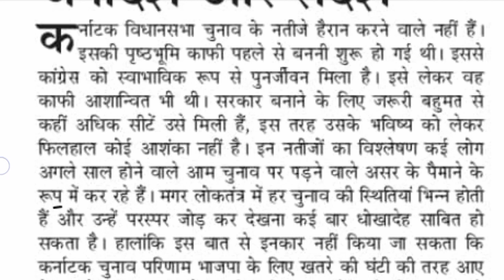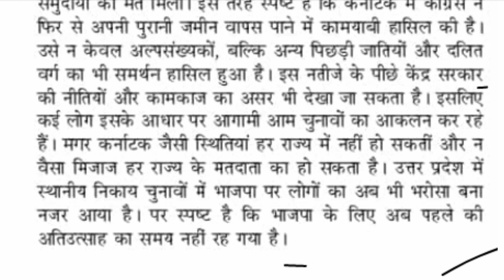CRPF ASI STENOGRAPHER 2023 DICTATION 80 WPM, 80 wpm hindi dictation, stenodictation 80wpm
Special CRPF ASI steno dictation 80 wpm | 80 wpm crpf steno dictation | 80 wpm hindi dictation
80wpm
80wpm dictation
80 wpm hindi dictation
80wpm hindi steno dictation
80 wpm shorthand dictation
80 wpm typing
80 wpm steno typing
80 wpm shorthand
80bwpm kc dictation
80 wpm legal dictation
80 wpm hindi dictation newspaper
80 wpm steno
steno guruji 80 wpm
80 wpm shorthand dictation legal
Hindi shorthand dictation 80wpm series
80wpm dictation in hindi
80wpm shorthand dictation hindi
80 wpm ssc Stenographer grade c&d dictation

हमसे जुड़ने के लिए join kre👇
Teligram👇